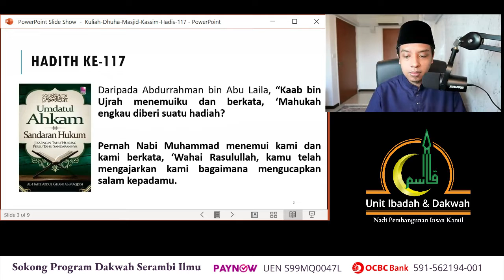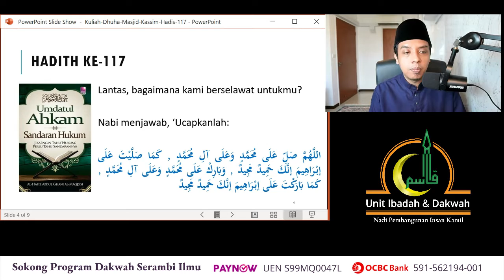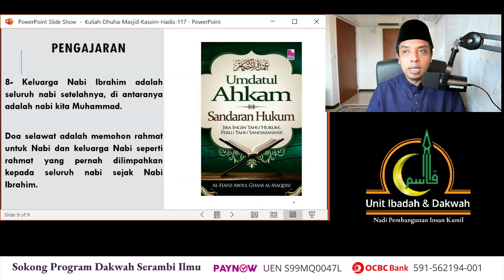𝗕𝗲𝗿𝘀𝗮𝗺𝗮 𝗨𝘀𝘁𝗮𝘇 𝗗𝗿 𝗥𝗶𝘇𝗵𝗮𝗻 𝗱𝗶 𝗦𝗲𝗿𝗮𝗺𝗯𝗶 𝗜𝗹𝗺𝘂 - 𝟭𝟮 𝗙𝗲𝗯𝗿𝘂𝗮𝗿𝘆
𝗕𝗲𝗿𝘀𝗮𝗺𝗮 𝗨𝘀𝘁𝗮𝘇 𝗗𝗿 𝗥𝗶𝘇𝗵𝗮𝗻 𝗱𝗶 𝗦𝗲𝗿𝗮𝗺𝗯𝗶 𝗜𝗹𝗺𝘂
(Siaran Ulangan; Ahad, 13 Feb - 10pg)
Memandu Dalam Mencari Huraian Kerencaman Isu Masa Kini
Pengajian Kitab "Umdatul Ahkam"
Bersama Al-Fadhil Ustaz Dr Mohd Rizhan Leman
Setiap Sabtu jam 07:30mlm
INFAQ Masjid Kassim melalui PAYNOW, UEN: S99MQ0047L
Semoga bermanfaat dan diberkati ilmu yang dipelajari. Terima Kasih atas sokongan dan sumbangan anda!